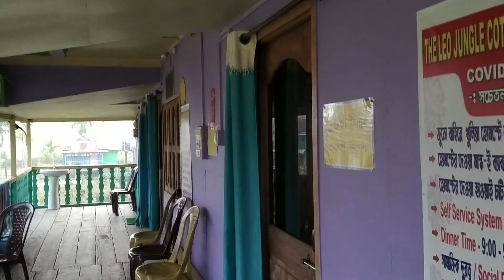Dooars Tour Plan | Dooars Tour Package Cost | Dooars Tourism| Dooars Jungle Safari | Essence of Asia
Hi,
Welcome to Essence of Asia.

About this Video :
Dooars Tour Plan .4 Nights 5 Days